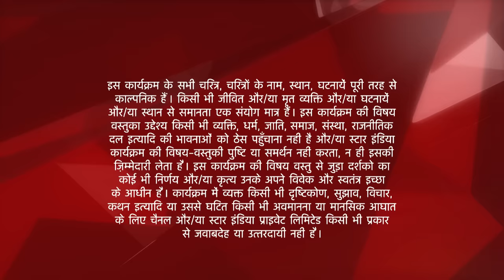Iss Pyar Ko Kya Naam Doon? | Khushi ke ghar hui Arnav ki khaatirdaari!